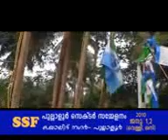SSF PULLALOOR SECTOR CONFERENCE - 2010 -PART 1